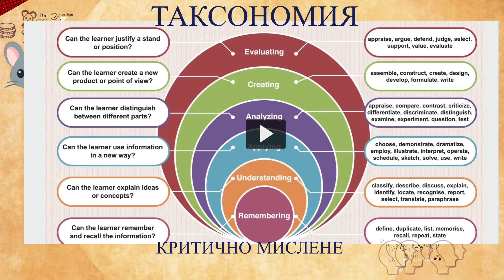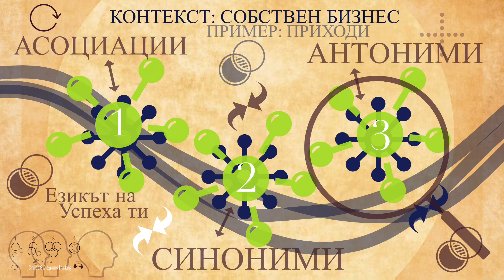ПРОВЕРКИ ПО НИВА И КОНТЕКСТИ с въпроси. Какво правя? С каква цел? От какво съм част? Коя е тяхната?